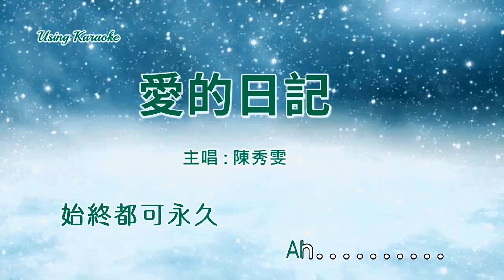愛的日記-陳秀雯-伴奏 KARAOKE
愛的日記-陳秀雯
作詞：唐書琛
作曲：盧冠廷
不想改寫這日記
不想改變內心情
真的愛是無憾 從沒有 不對
即使今天這份熱愛
他朝轉冷像冰河
即使以後難共對共處
感覺日後亦願記起
真情 雖不等於可永守
假愛假的愛
都不等於分手
只要 珍惜心中的愛火
真愛真的愛
始終都可永久
不想改寫這日記  *
不想改變內心情
他朝轉冷像冰河
假愛假的愛
都不等於分手
真愛真的愛
始終都可永久
Ah.